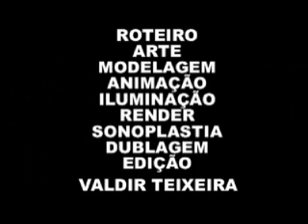A VOLTA DO PERNILONGAY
DEPOIS DE ALGUM TEMPO O PERNILONGAY VOLTA A ATERRORIZAR O BIRA, BAIXISTA DO PROGRAMA DO JÔ. O BIRA SE CANDIDATA A PRESIDENTE DO BRASIL, MAS SE NEGA A USAR O NÚMERO Q LHE DERAM, O 24 E SUGERE O 23 SUSTENIDO, CONTRARIADO VAI PASSAR FERIAS EM NEW ORLEANS ONDE TEM ALUCINAÇÕES COM O PERNILONGAY. SERIAM ALUCINAÇÕES?...